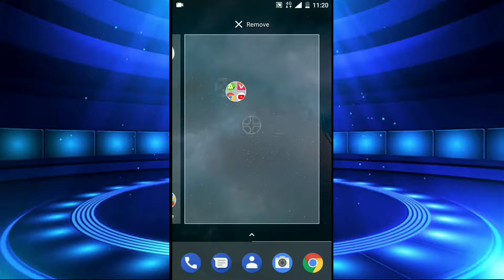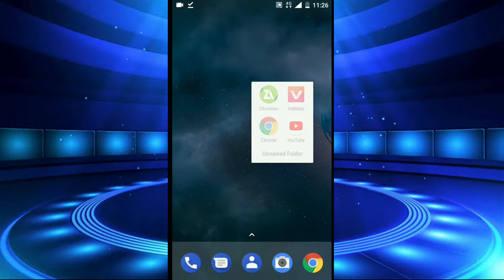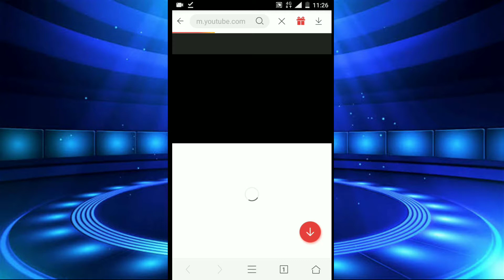How To Save YouTube Videos To Gallery In Tamil